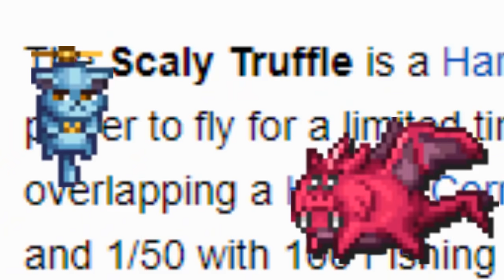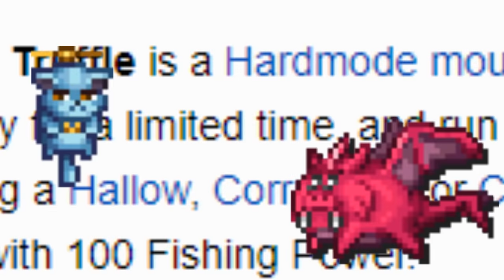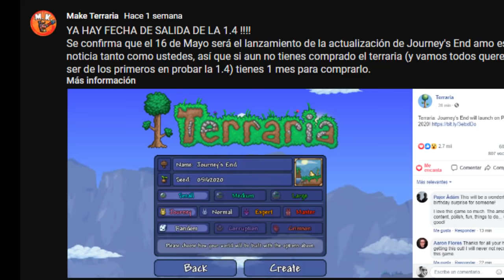Top 8 objetos MAS DIFÍCILES (CASI IMPOSIBLES) - de conseguir en terraria 1.3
Ufff sin duda una de las mejores ediciones que he hecho xd, estoy contento con el resultado, quedo justo como queria,
Espero que dejes tu like y tu sub ya que este video solo son 10 minutos pero para mi fueron mas de 26 hrs en ello, espero tenga una aceptación chida y se lo pasen a sus compis

también ya hay cuenta de instagram del canal para que estés al tanto de los vídeos en vivo :0